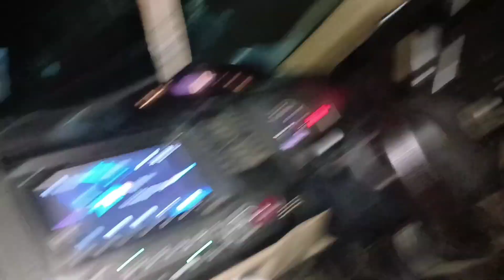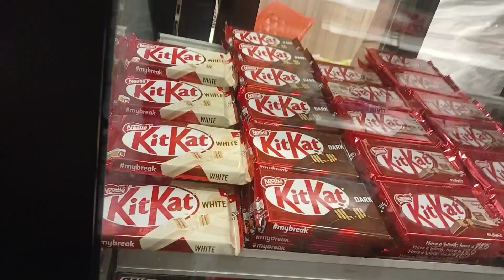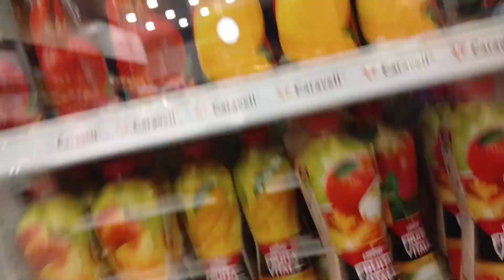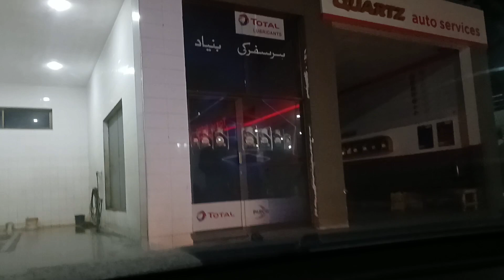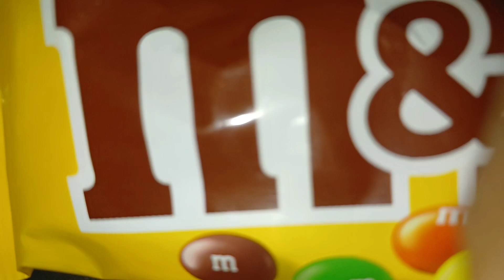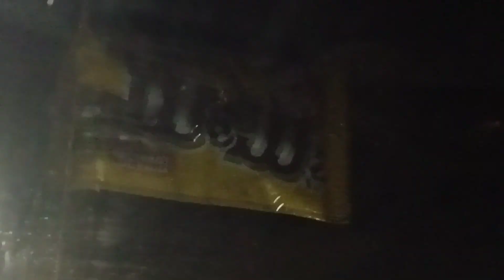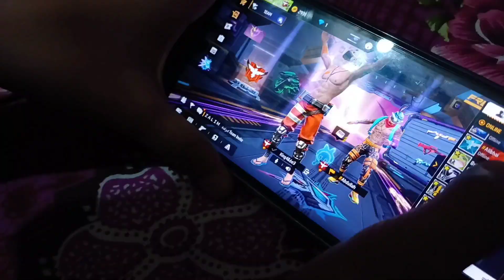Travel To Lahore🚗 || Cousin K Ghar Agea❤